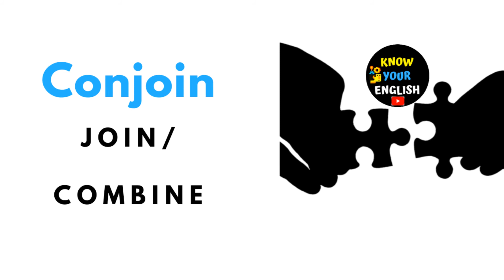Daily English Vocabulary Words [ Video 56 ]: #381 - 385 I Know Your English Vocabulary I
Daily English Vocabulary  Words:  "Vocabulary List!!"
"The Best Way to Learn English Vocabulary and Improve English Knowledge."

Know Your English Vocabulary:
🔹Learn Short tricks 🔹Improve Vocabulary 🔹Inspire People

In this video, we are going to look at Daily English Vocabulary Words Tips With Pictorial Synonyms.

Daily English Vocabulary Words: '381 to 385'
Learn Vocabulary with appropriate Meanings / Examples / Sentences are given below, Learn and Apply in Your Day Today Life!
Presenting New Words Sayings are Interesting Way of Expressing Language.
This Channel Know Your English is Just Make Simple Memory Tricks to Remember and Improve One's English Language both Personally and Professionally and for also who are all preparing for their Competitive Exams like IELTS, UPSC, YDS, GRE, etc

Don't miss any of our video's it's all about budding our speaking, learning, and increasing English Vocabulary Skills and Knowledge.

We hope this video helps and make it knowing interesting….
I)Daily English Vocabulary Words:('381 to 385')
381) Savior:
They regarded him as the savior of their country.
382) Pensive:
She looked pensive when she heard the news.
383) Legible:
Her handwriting was neat and legible.
384) Revamp:
The department is revamping to try to improve its performance.
385) Conjoin:
Their rise in rates was conjoined with higher rates elsewhere.
 Do-Follow Us [In  Other Social Mediums]